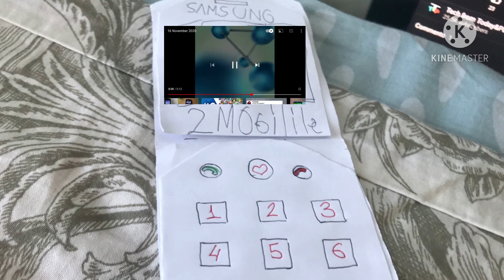Samsung SGH-X690 incoming Message sghx497 samsung classics samsungsgh-A107